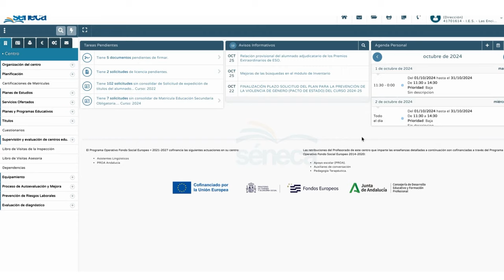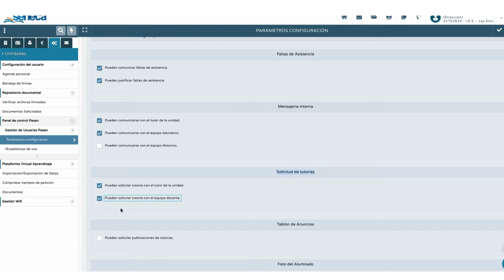Gestión de tutorías 1: Configuración Equipo Directivo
Serie de videotutoriales sobre las posibilidades del módulo de Gestión de Tutorías de Séneca para solicitar reuniones familia-centro, confirmarlas, generar su acta, etc.

Aquí veremos como desde un PERFIL DIRECCIÓN se pueden configurar las solicitudes que pueden hacer las familias.